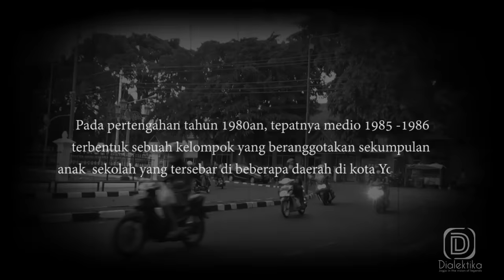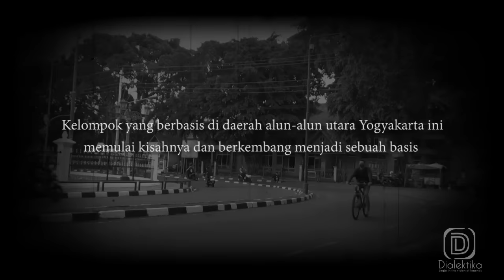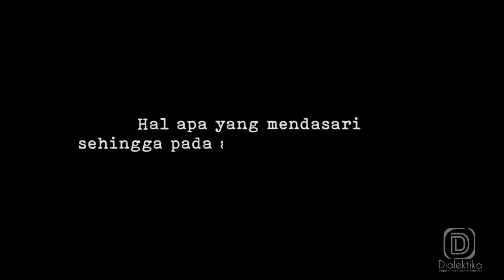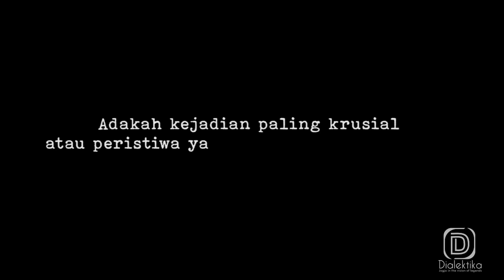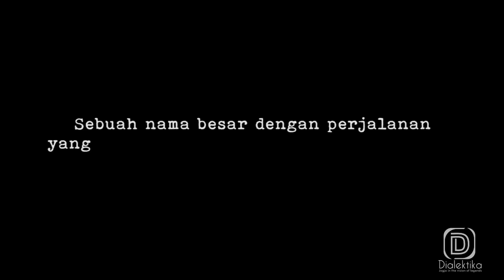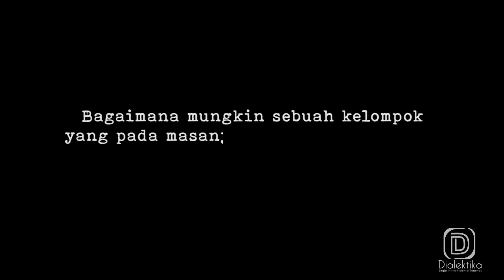Tokoh Dibalik Nama Besar Gengster Jogja Era 80an. (JOXZIN)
Sebuah kisah tentang perjalanan sekelompok anak muda di Yogyakarta dengan segala dinamika di dalamnya. Kisah tentang awal terbentuknya gengter yang sangat disegani pada era 1980an dan menjadi legenda hingga saat ini. Banyak kisah yang sangat menarik untuk disimak tentang bagaimana bermulanya mereka terbentuk, cerita-cerita tentang persaudaraan hingga rivalitas. Dan bagaimana perjalanan mereka dari kelompok yang sangat ditakuti pada masa lalu hingga merubah stigma masyarakat saat ini.